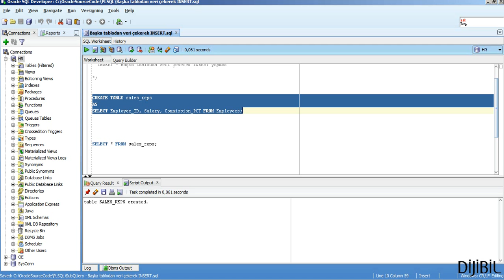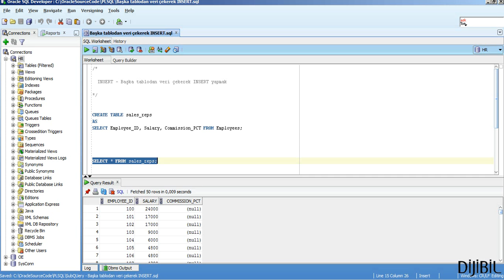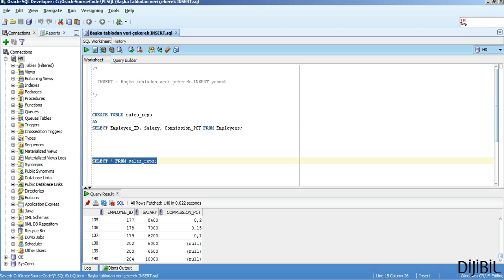Oracle'da Başka Tablodan Veri Çekerek INSERT